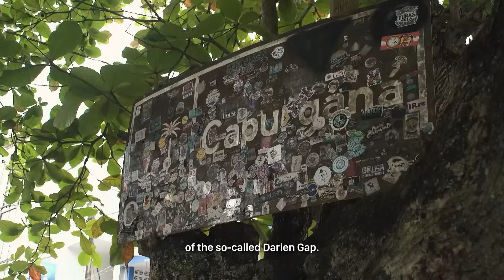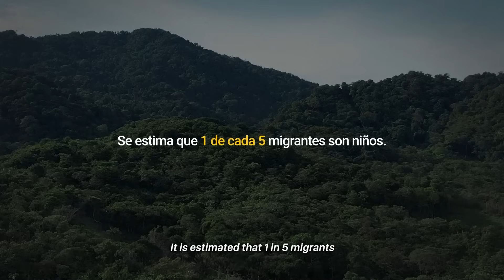El infierno de la Selva de Darién: la odisea de los que escapan en busca de un futuro mejor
Informe especial de TN | Miles de personas ponen en riesgo sus vidas para atravesar esta jungla que separa Colombia con Panamá. El paso a paso de una odisea llena de riesgo y desafíos. El trabajo de Carolina Amoroso.